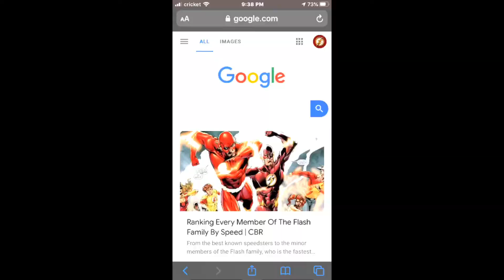If I see a number the video ends- google search alphabet